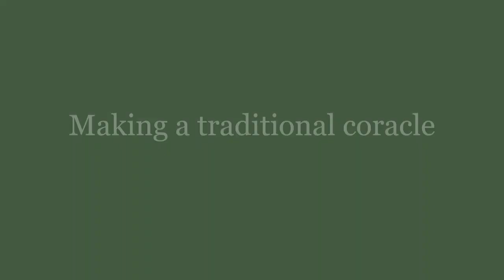Coracle making. Magic Garden Shed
Magic Garden Shed presents how to make a Coracle, a traditional inland water boat. One of the earliest forms of boat making dating back to the Bronze Age and most likely earlier than that.